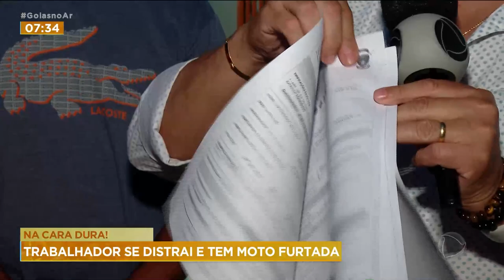NA CARA DURA: TRABALHADOR SE DISTRAI E TEM MOTO FURTADA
ENTREGADOR POR APLICATIVOS TEM A MOTO FURTADA NA HORA QUE DESCEU PARA FAZER UMA COMPRA EM UMA DISTRIBUIDORA DE BEBIDAS. ELE SE DISTRAIU POR POUCO TEMPO E O CRIMINOSO LEVOU O VEÍCULO. CÂMERAS DE MONITORAMENTO GRAVARAM TUDO. A VÍTIMA ESTÁ DESESPERADA, PORQUE AINDA NEM TERMINOU DE PAGAR A MOTO, QUE ERA INSTRUMENTO DE TRABALHO.